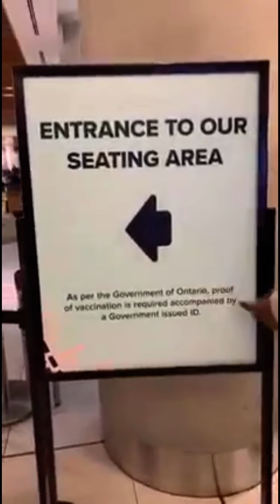Super Heroes are Real!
This is how to stand up for your Rights